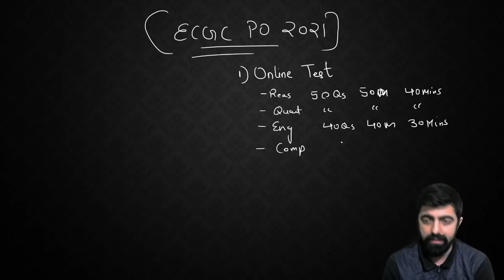All About ECGC PO 2021 || Should We Apply ?? || Previous Year Cutoff || Exam Strategy